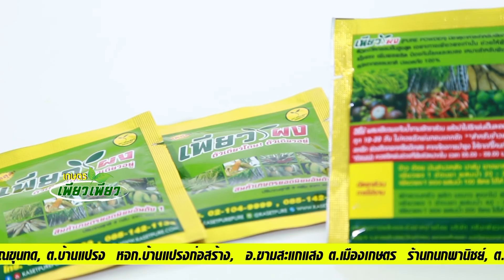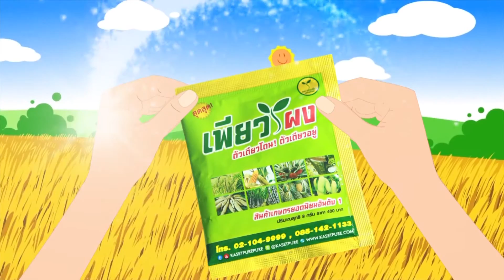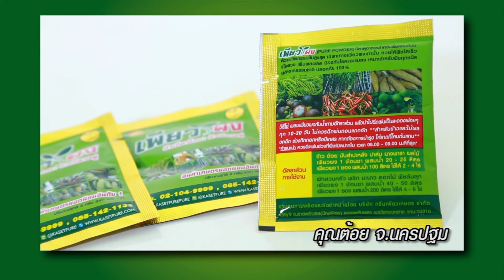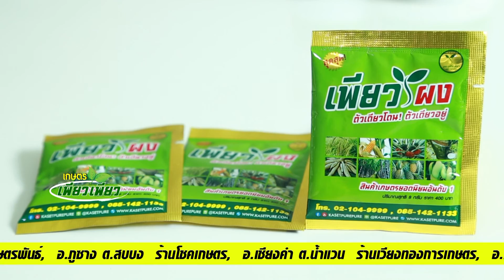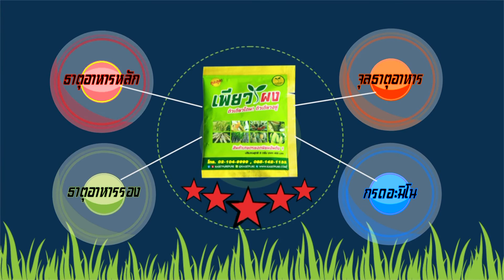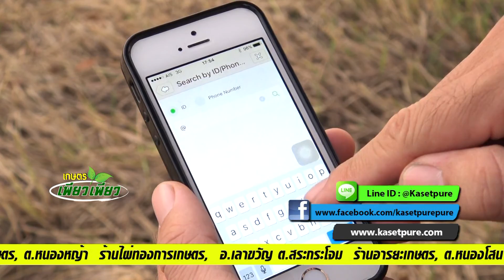เกษตรเพียวเพียว เพียวผง เมลอน พี่อำนวย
สุดสุด! เพียวผง หมดปัญหาค่าปุ๋ย ค่ายา ตัวเดียวโดนตัวเดียวอยู่!! สินค้าเกษตรยอดนิยมอันดับ 1 สนใจโทร.
Line : @kasetpure (อย่าลืมใส่ @ ด้วยนะคะ) หรือคลิ๊ก เพื่อลุ้นรับโปรโมชั่นสุดพิเศษ
สามารถรับชมรายการเกษตรเพียวเพียวได้ที่ช่อง Psi 72,GMMz 129